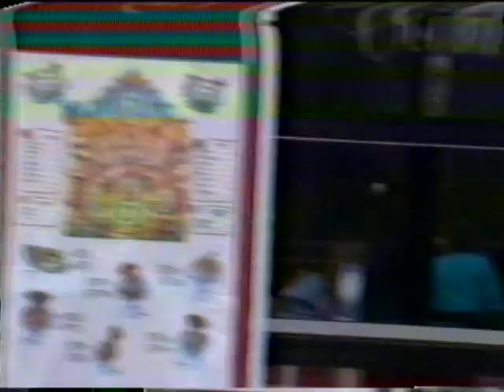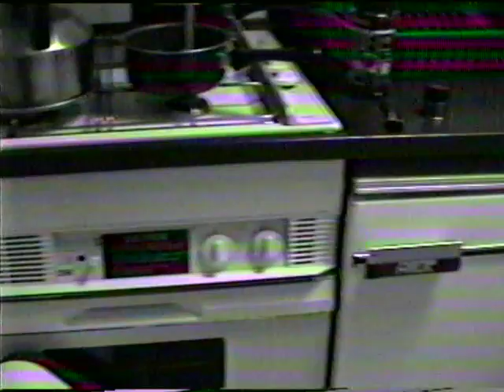Center Parcs 4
Video tape transfer